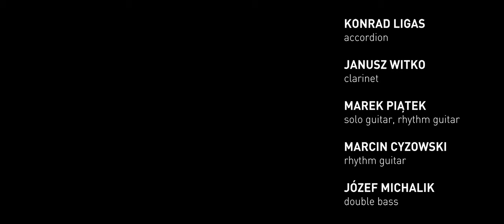Django's Tiger (D. Reinhardt) // Konrad Ligas GYPSY Project // live session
Konrad Ligas GYPSY Project // live session

Konrad Ligas  - accordion
Janusz Witko - clarinet
Marek Piątek - solo guitar, rhythm guitar
Marcin Cyzowski - rhythm guitar
Józef Michalik - double bass

Cameras:
Szymon Kamykowski
Agata Kamykowska
Dominik Bieńczycki
Łukasz Broś
Tomasz Babik

Edit & color grading - Szymon Kamykowski

Conceptual edit - Bartłomiej Wierzbicki

Recording - Greg Pyda
Mix audio - Katia Sochaczewska
Mastering audio - Magdalena Piotrowska (Plewa) – Hear Candy Mastering

Style and visual concept by MEGITZA

Photography - Katarzyna Kukiełka

Produced by KAMYK PRODUCTIONS